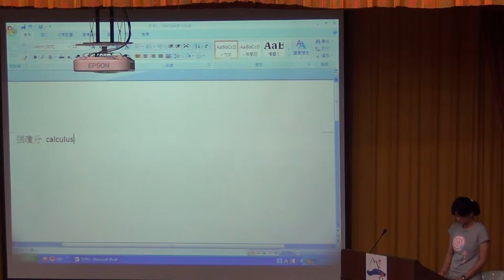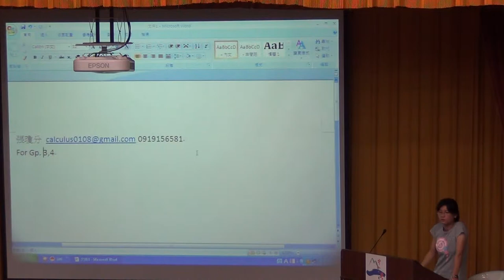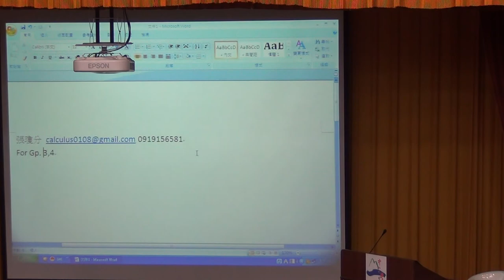《國立中山大學》社會學(王宏仁教授)04